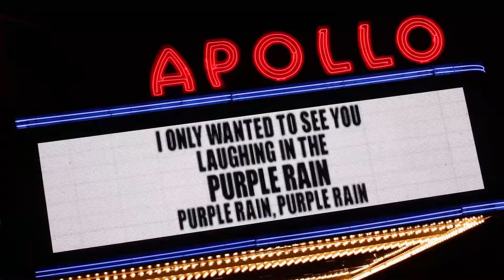The Prince Of Music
Fans from Harlem & Brooklyn pay tribute to the one & only Prince. Filmed & Edited by Ronald James Lewis.

Prince Rogers Nelson (June 7, 1958 – April 21, 2016) was an American singer-songwriter, multi-instrumentalist, and record producer. He was a musical innovator and known for his eclectic work, flamboyant stage presence, extravagant dress and makeup, and wide vocal range. His music integrates a wide variety of styles, including funk, rock, R&B, new wave, soul, psychedelia, and pop.